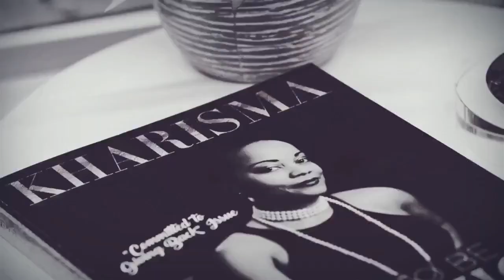Modern Women You've Been Lied to! | FEMINISM, The Biggest Scam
ABOUT

Kharisma Aro is a Leading High Performance Business Mentor and Transformation Teacher, Motivational Speaker and Founder of Alpha Queen CEO where she guides ambitious men and women into living their life with purpose, passion and profits, so they can build generational wealth and leave a legacy.